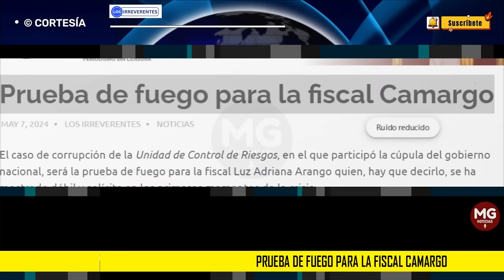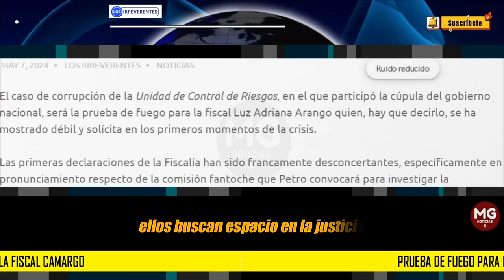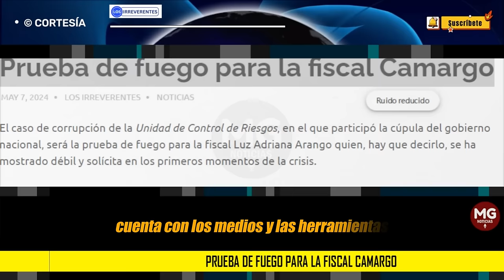PRUEBA DE FUEGO PARA LA FISCAL CAMARGO 🔵 Editorial Los Irreverentes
Las primeras declaraciones de la Fiscalía han sido francamente desconcertantes, específicamente en el pronunciamiento respecto de la comisión fantoche que Petro convocará para investigar la megaoperación delictiva trazada en la Casa de Nariño.